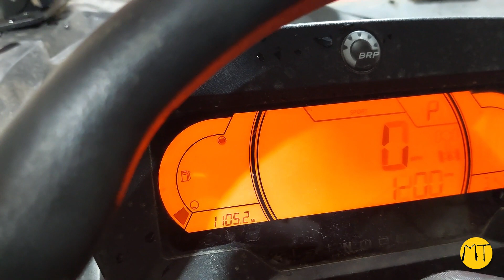2021 Can Am Maverick Sport 1000R XRC Used Side By Side Parts At Mototech271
We parted out this 2021 Can-Am Maverick Sport 1000R XRC and now you can buy all parts we got of this Side by Side at our webstore. It had a bunch of nice parts on it. All was in good condition. Be fast to get the best parts. Click the link below and you will find all parts we got